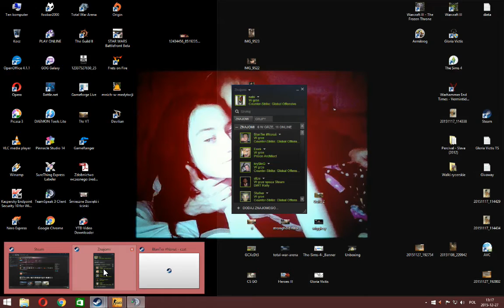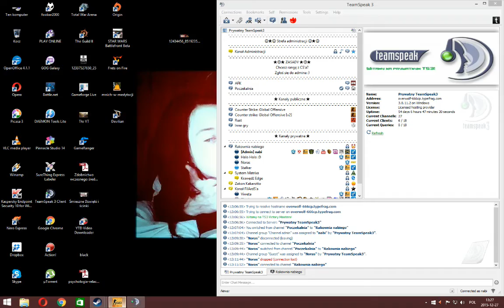#31 Counter Strike Global Offensive Rankedy D&WT | A co to się odwala tutej